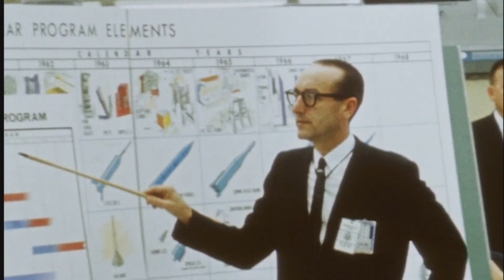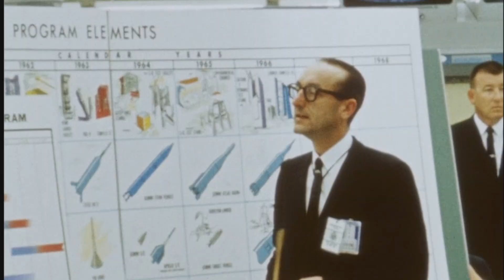The Gamble That Won the Moon: NASA's 'All-Up' Testing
Discover the high-stakes story of NASA's boldest decision: 'All-Up' testing. Learn how a radical gamble on the Saturn V rocket's first test flight saved the Apollo program and won the race to the Moon.

This production utilizes historical and archival footage provided by NASA, the National Archives, and other public domain sources. We extend our gratitude to these institutions for preserving and making this invaluable material available to the public.

Copyright Title 17, US Code (Sections 107-118 of the copyright law, Act 1976): This YouTube channel uses all media for the purpose of review and commentary under the terms of fair use.